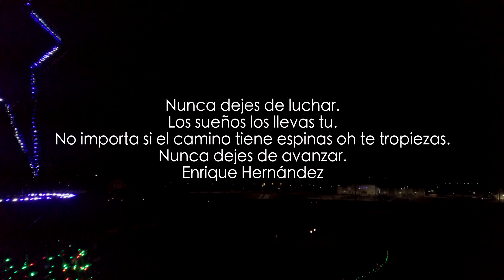VEN CON MIGO EN NAVIDAD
PRESENTANDO EL COMPA DE SAN LUIS,

COMPARTAN NUESTROS VIDEOS Y SUBSCRIBANSE PARA VER MAS..

VISITA NUESTRA PAGINA OFFICIAL.